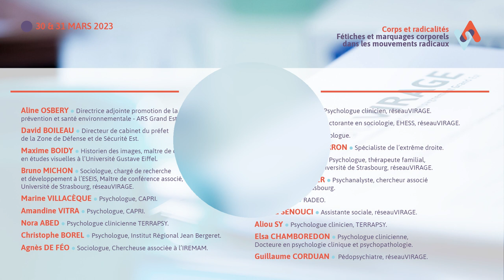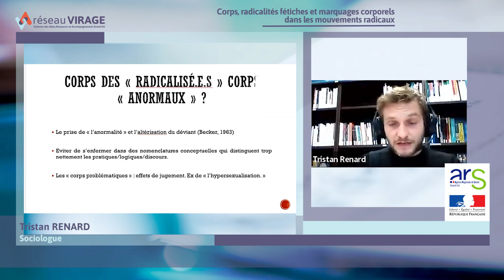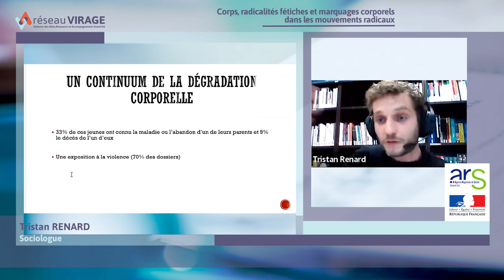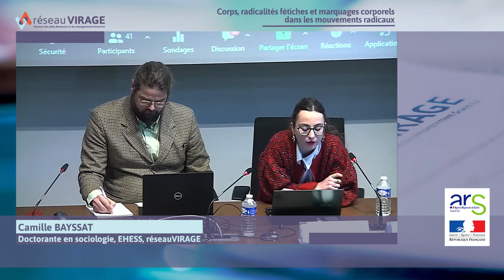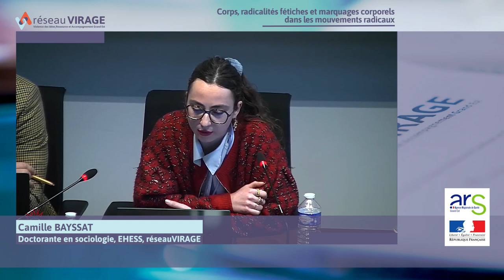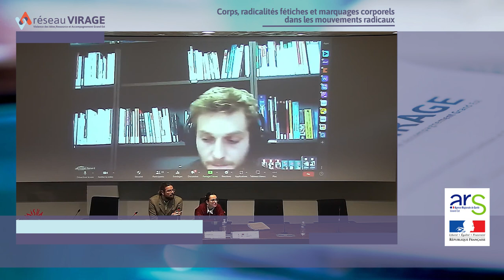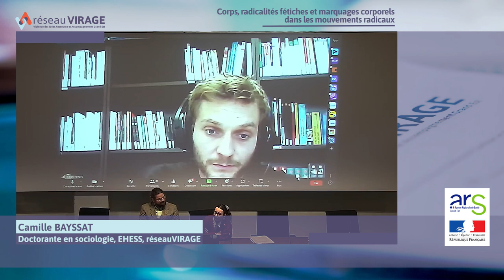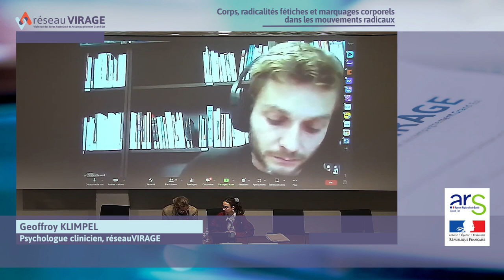Corps et radicalités : Fétiches et marquages corporels dans les mouvements radicaux (5/7)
// Présentation
Lors de ce colloque nous chercherons à décrire et à comprendre les différents aspects du marquage corporel dans les mouvements radicaux à travers un croisement des regards sociologique, historique, visuel et psychologique. Nous accorderons une importance toute particulière à considérer ces marquages dans un spectre afin d’appréhender l’ensemble des formes de radicalités auxquels peuvent se confronter les professionnels des secteurs social, médico-social et sanitaire.

//Intervenant·e·s
- Aline OSBERY • Directrice adjointe promotion de la santé, prévention et santé environnementale - ARS Grand Est.
- David BOILEAU • Directeur de cabinet du préfet de la Zone de Défense et de Sécurité Est.
- Maxime BOIDY • Historien des images, maître de conférences en études visuelles à l’Université Gustave Eiffel
- Marine VILLACÈQUE • Psychologue, CAPRI.
- Amandine VITRA • Psychologue, CAPRI
- Nora ABED • Psychologue clinicienne TERRAPSY
- Christophe BOREL • Psychologue, Institut Régional Jean Bergeret.
- Agnès DE FÉO • Sociologue, Chercheuse associée à l’IREMAM
- Camille BAYSSAT • Doctorante en sociologie, EHESS – réseauVIRAGE
- Tristan RENARD • Sociologue
- Roxanne MARTEL-PERRON • Spécialiste de l’extrême droite
- Stéphane GUMPPER • Psychanalyste, chercheur associé à l’Université de Strasbourg
- Nasser RAÏS • RADEO.
- Rabhia SENOUCI • Assistante sociale, réseauVIRAGE
- Aliou SY • Psychologue clinicien, Terrapsy
- Elsa Chamboredon • Psychologue clinicienne, Docteure en psychologie clinique et psychopathologie.
- Guillaume CORDUAN • Pédopsychiatre, réseauVIRAGE

//Discutants
- Bruno MICHON • Sociologue, chargé de recherche et développement à l’ESEIS, Maître de conférence associé, Université de Strasbourg, réseauVIRAGE.
- Geoffroy KLIMPEL • Psychologue clinicien, réseauVIRAGE.
- Sébastien DUPONT • Psychologue, thérapeute familial, chercheur associé à l’Université de Strasbourg, réseauVIRAGE.